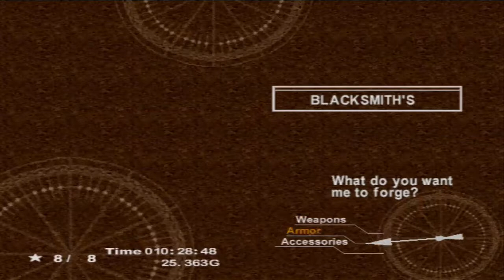Let's Play Chrono Cross Pt. 6 [Carl-Man vs Cat-Man]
A very familiarly caped old guy explains a little of what's going on, which means I'm on my way to getting out of this manor! Progress, yay!